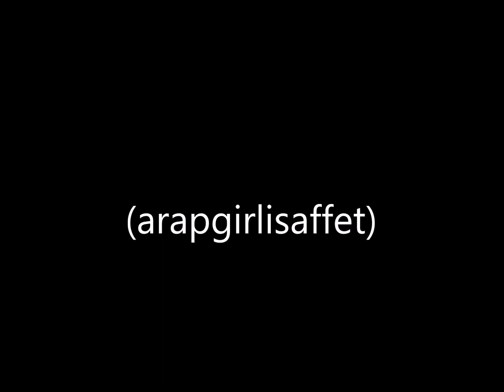Hafız Burhan Beni sevmez biliyorum (arapgirlisaffet)